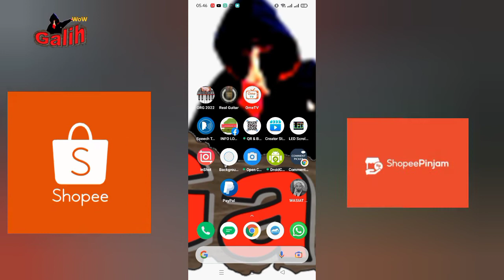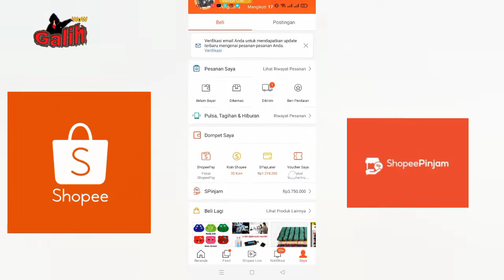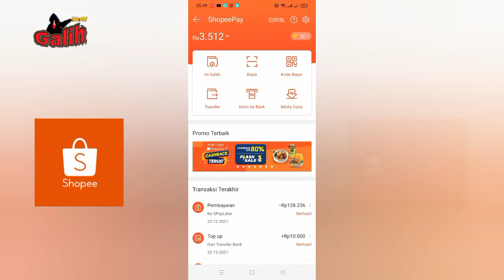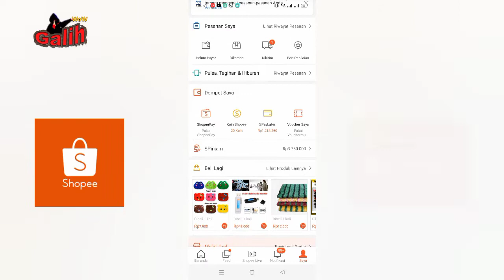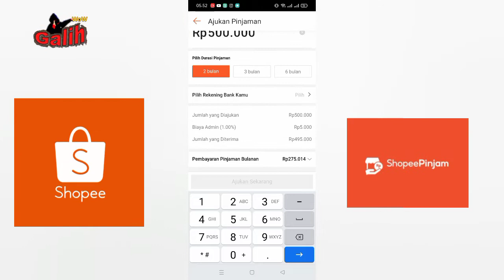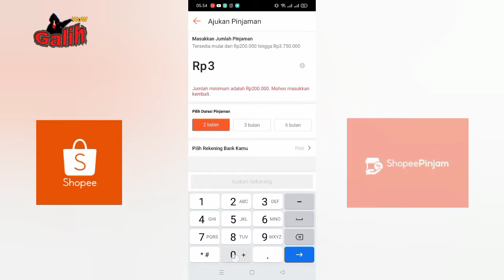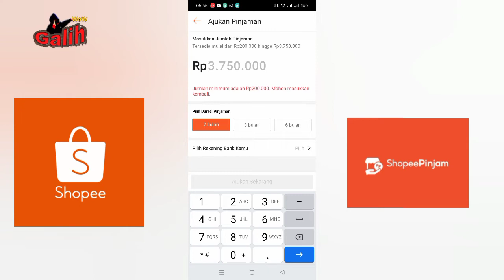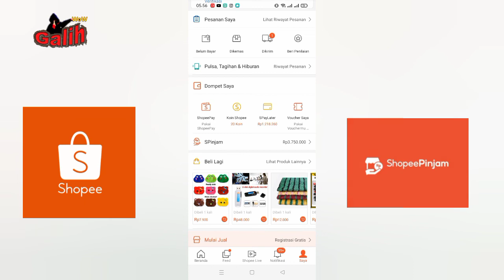Cara dapatkan SHOPEE PINJAM, mudah, cicilan murah, tanpa jaminan BPKB